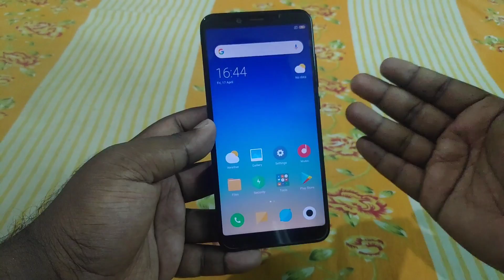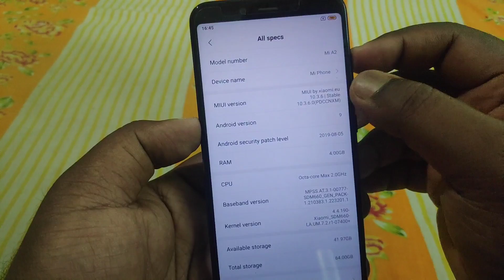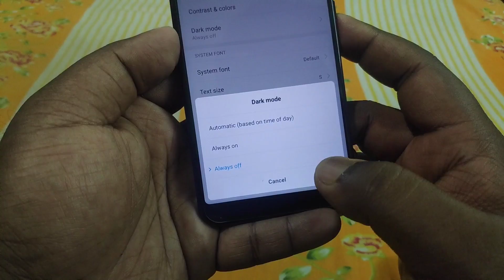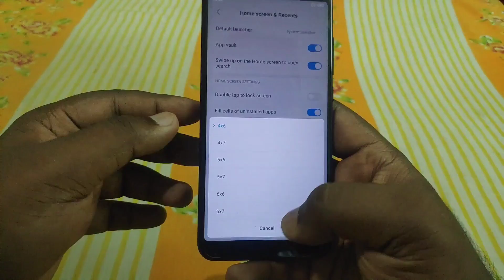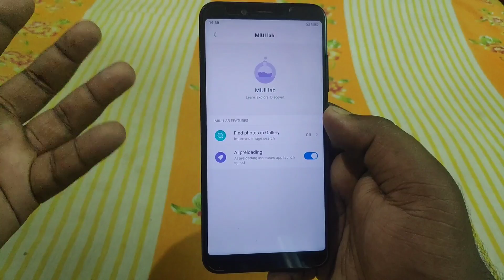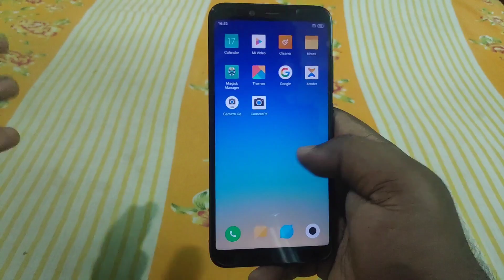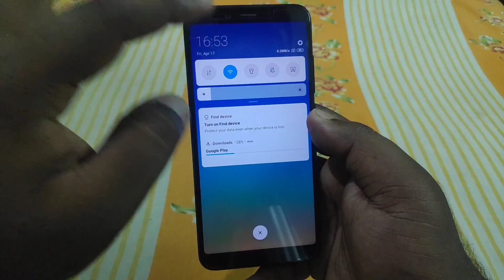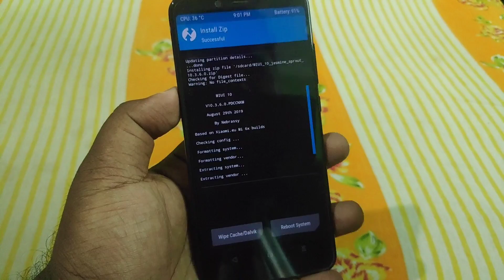MIUI 10 on Mi A2 | Install & Review | Xiaomi EU Rom for Mi A2 | Stable MIUI 10.3.6.0